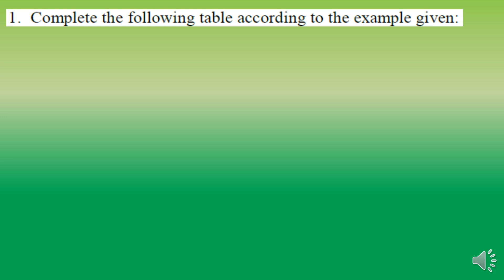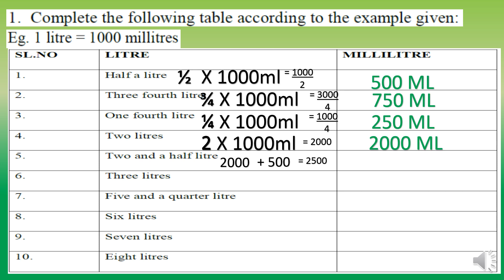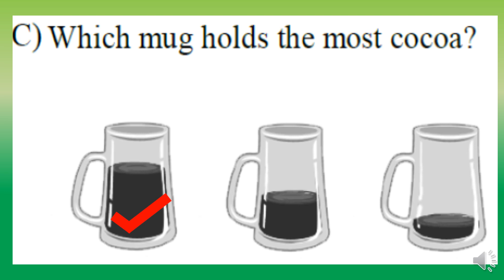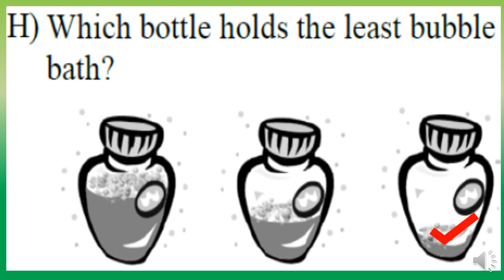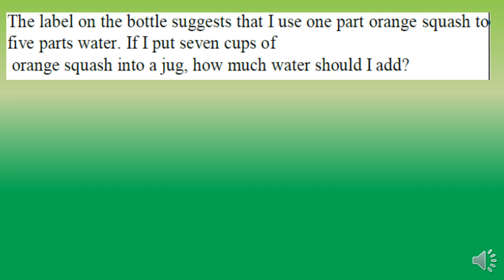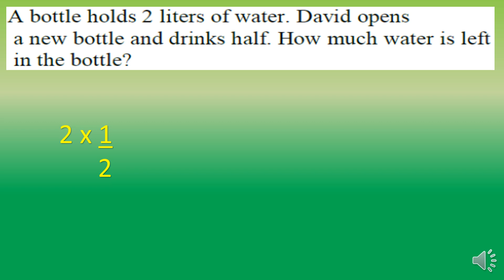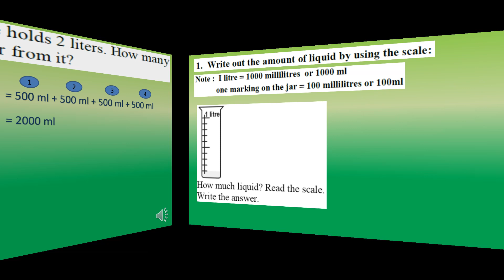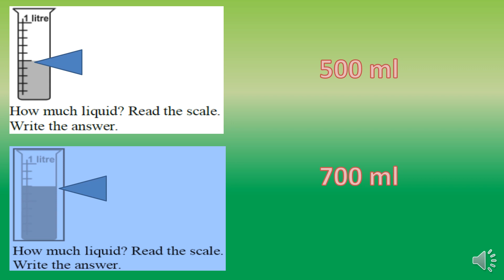11 jugs and mugs worksheet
jugs and mugs worksheet
TEXTBOOK SOLUTION
CLASS 3